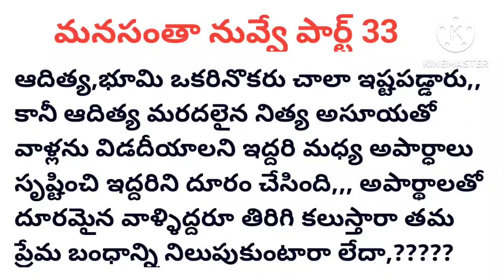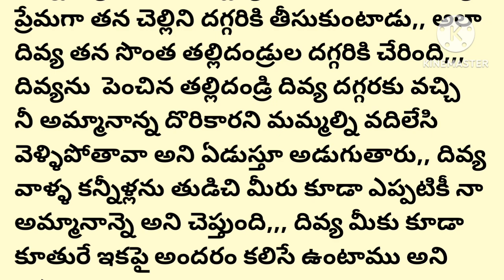మనసంతా నువ్వే పార్ట్.33 లాస్ట్ పార్ట్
మనసంతా నువ్వే పార్ట్ 33